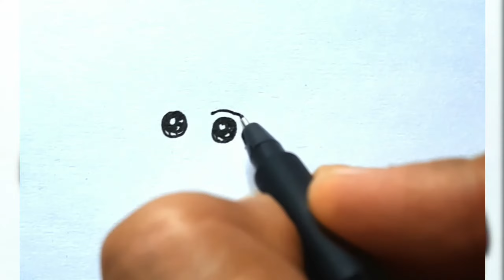How to Draw Mermaid 🧜‍♀️ || Ariel The Little Mermaid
How to Draw little Mermaid ariel easy.

other Drawings videos